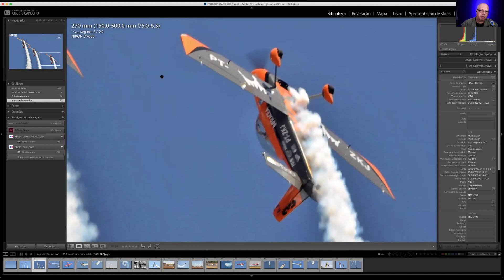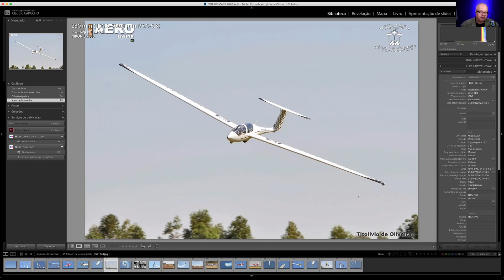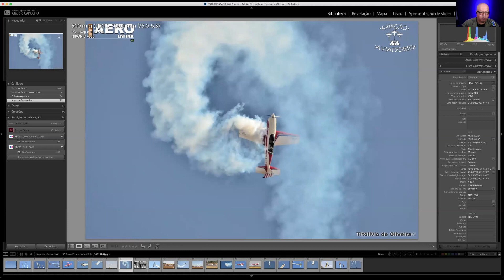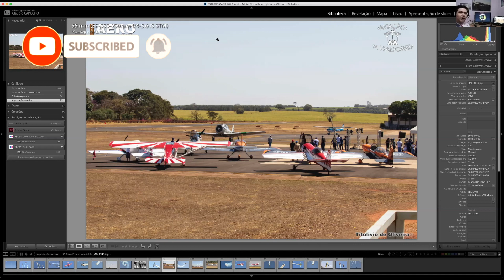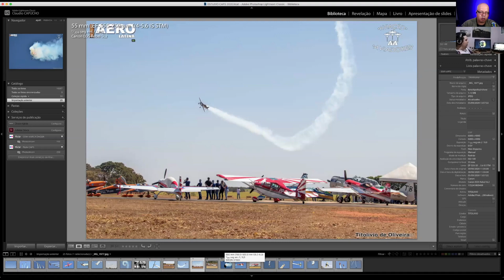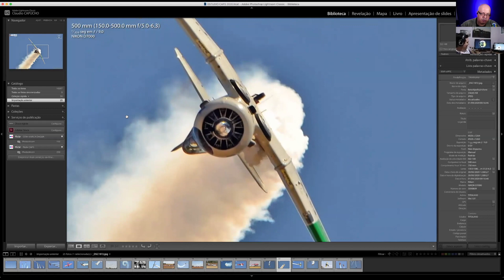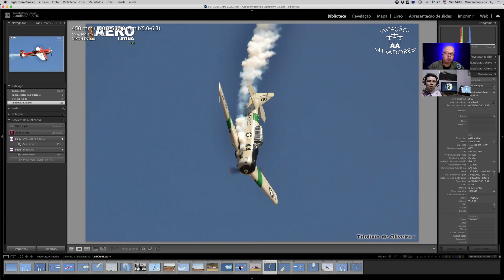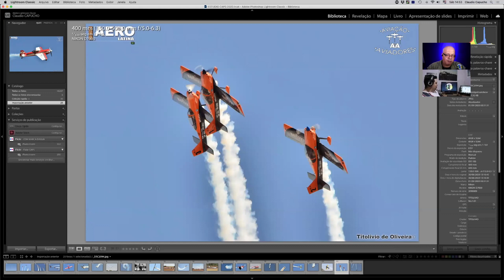Bate Papo com Titolivio Oliveira falando sobre suas fotos no Itápolis Air Show 2020 - #37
Nesse programa, faço um bate papo com Titolivio Oliveira onde ele conta a sua experiência fotografando o Itápolis Air Show 2020 e comentamos suas melhores imagens e ainda um vídeo exclusivo da decolagem "Caged Hopping Roll", ou decolagem tunô e pouso em frente, realizada pelo comandante Gúnar Armin Halboth.

Visite a nossa loja online de camisetas exclusivas, com malhas confeccionadas pela Reserva: